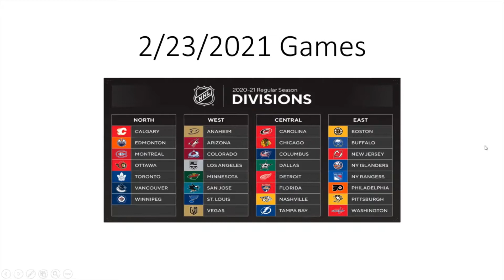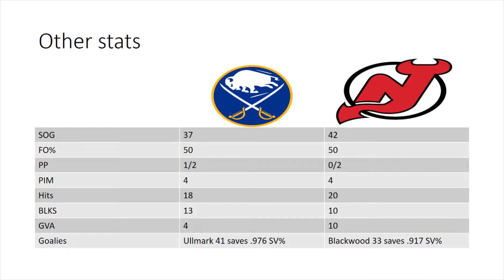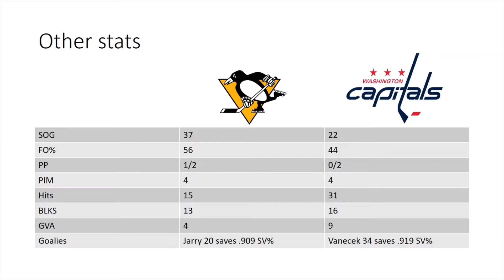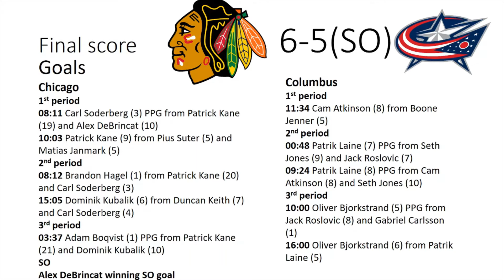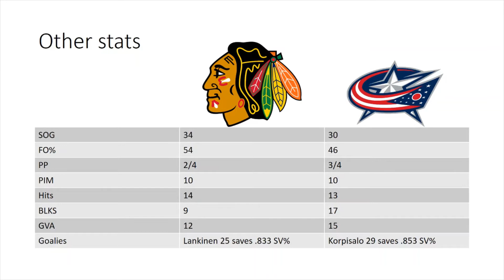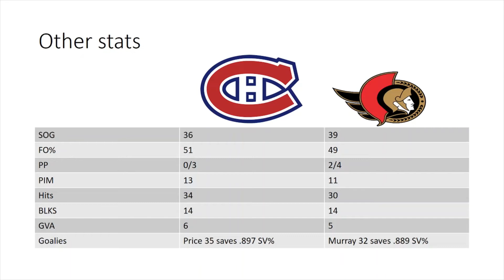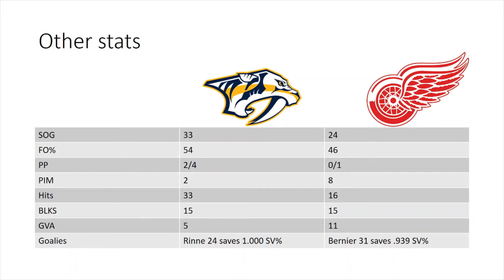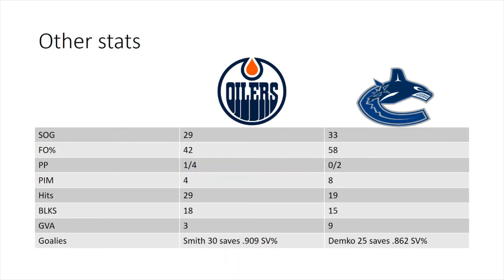Reviewing NHL games from February 23, 2021. Artemi Panarin situation overview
Hey Everyone, in this video I will go over all the NHL games from 2/23/2021. I will also go over the Artemi Panarin situation. I hope you enjoy the video and I am sorry that the Artemi Panarin situation bring the evil of politics here but it is an inescapable reality of life at times.